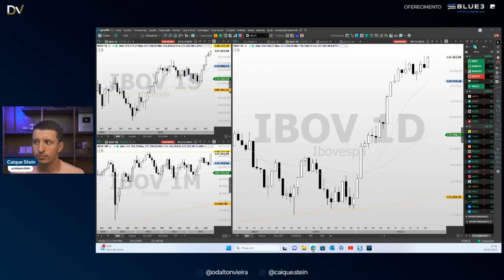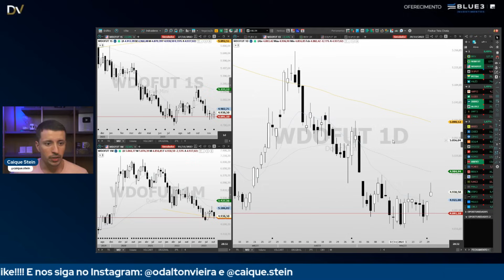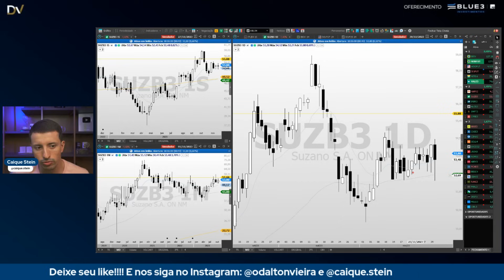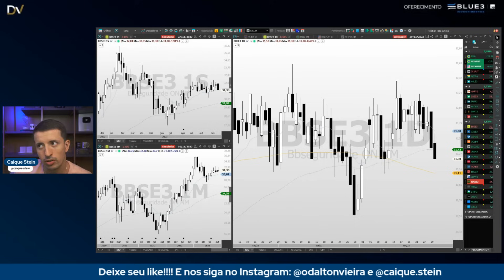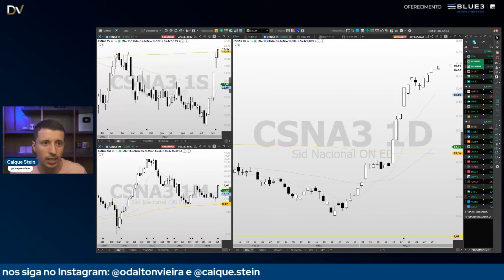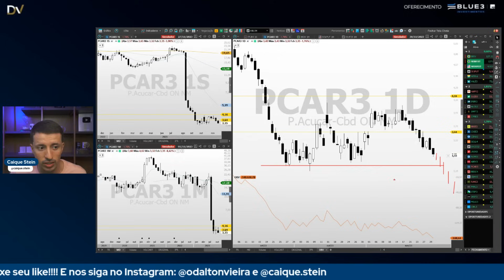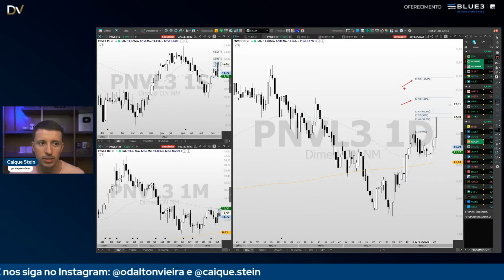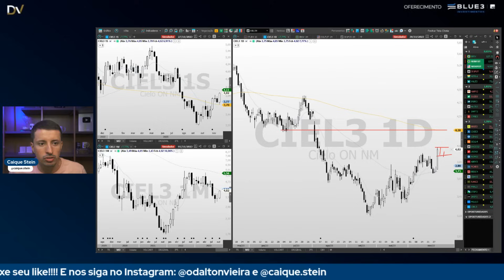Análise de Fechamento 30.11.23 - IBOV, WINZ23, WDOF23, DI1F25, PETR4, VALE3 e mais ações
Acompanhe a análise técnica detalhada do pregão de hoje e se prepare para o próximo pregão com informações dos principais ativos da nossa bolsa: Ibovespa Mini índice, Mini Dólar, Juros (DI1F25), Petrobras, Vale e diversas ações de destaque.